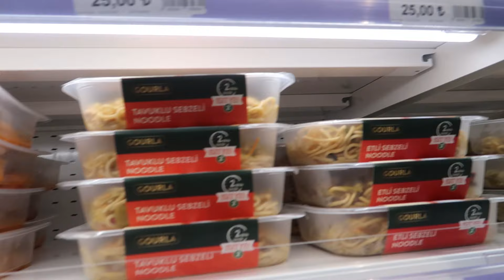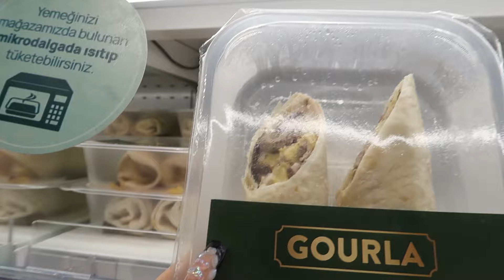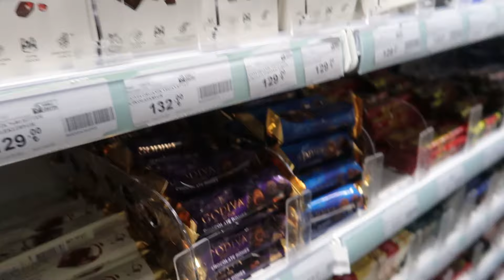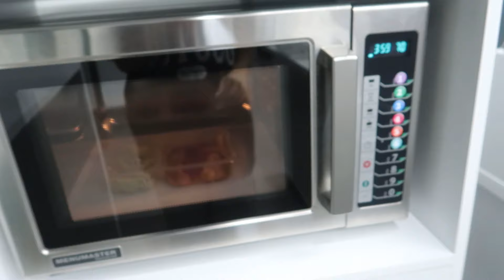ولاگ یکروز با من (وسط فروشگاه غذا خوردم🍜🍕)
༼ つ ◕_◕ ༽つ
❤🔥لایک و سابسکرایبم یادتون نره
ولاگ روزانه چیل aesthetic vlog